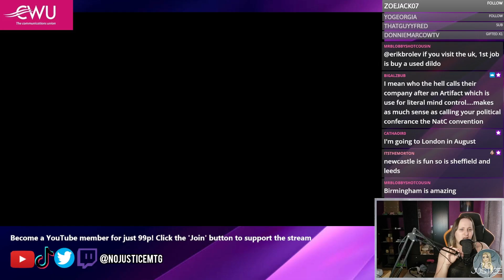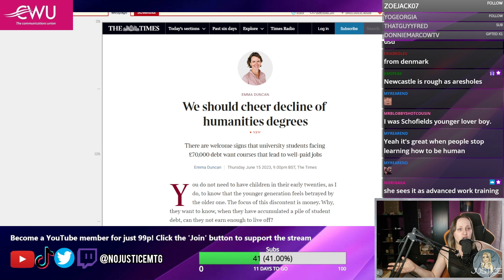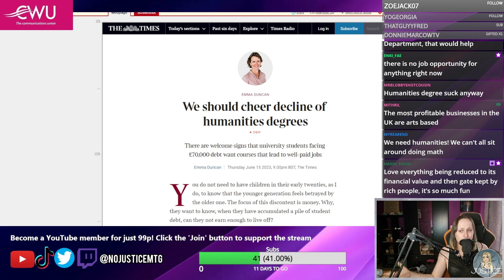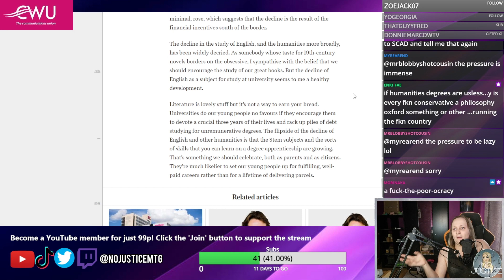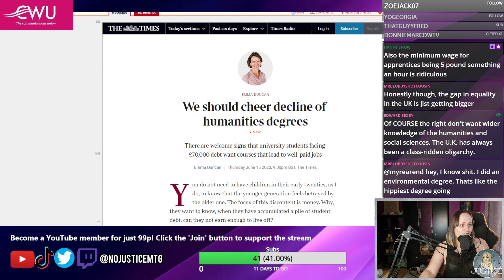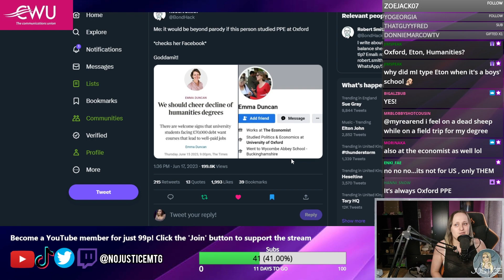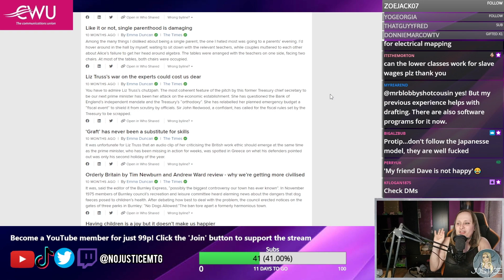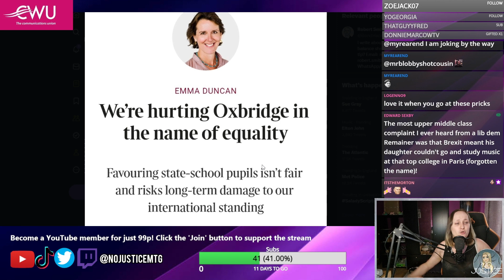Emma Duncan: Nepo baby extraordinaire || Awful Journalists